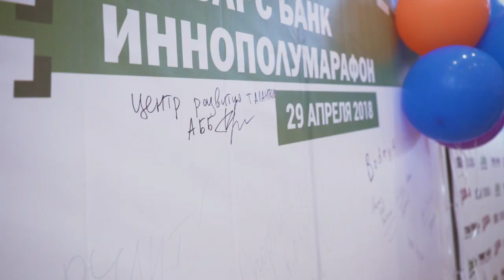Корпоративная лига TIMERMAN